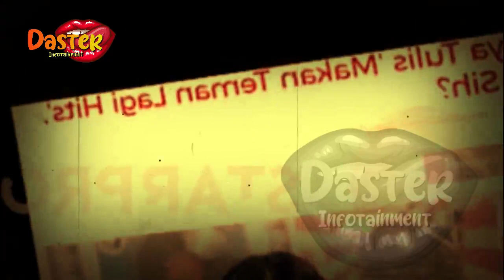ADIK SYAHRINI KECEPLOSAN SOAL KEJADIAN INI | gosip artis hari ini | indonesia